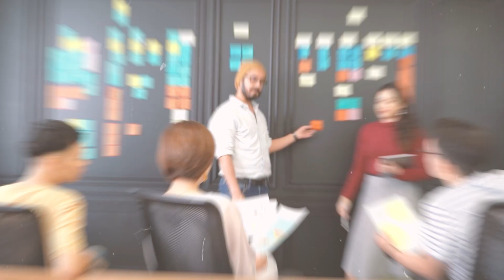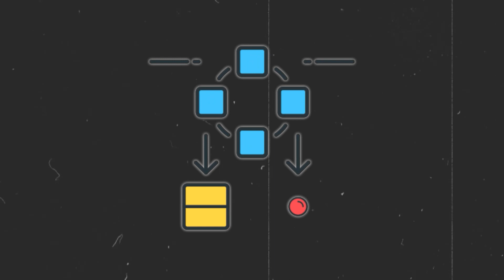4 things Saumil learned while working at Google! Mic and Shorts Clips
Saumil Chandira, founder of Shadowing.ai took a huge leap when he jumped out of Google to work on his own venture.

But, his 5-year stint at Google did not end just like that. He did learn a lot of things. Things that he is currently implementing at Shadowing.ai!

Struggling to build a personal brand on LinkedIn? Try out Buzzli, your AI-powered LinkedIn Co-pilot!

Hello and welcome! I'm Divyansh, and my mission is to guide you on a fulfilling content creation journey. Over the years, I've honed various tactics that have not only enabled me to thrive as a content creator but also to cherish every moment of the process.

My expertise primarily lies in harnessing the power of platforms like YouTube and LinkedIn. Whether you're aiming to kickstart your content creation journey, eager to dive into cutting-edge approaches like AI-assisted content, or simply looking to refine your existing skills – you're in the right space!

Beyond solo insights, I'm thrilled to host incredible guests on my podcast, "Mic and Shorts." Together, we'll delve into tales of content creation, entrepreneurship, and the solopreneur spirit that fuels today's innovators.

Here's to a journey filled with learning, inspiration, and growth. Enjoy the content!